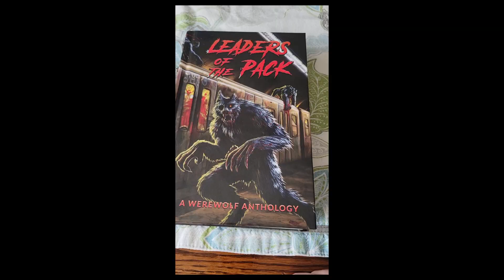Kinda Meh, But Not Bad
I enjoyed the book and movies this week, but I didn't LOVE them. That doesn't mean they aren't worth recommending and if you're looking for some short, simple werewolf fun, these deliver!
The Book: Leaders of the Pack Edited by Lisa Lane and Graeme Reynolds

The Movies: Wolf (2022) and Blood Moon (2014)

If you'd like to know more about me or check out some of my works, go

Do you have some werewolf entertainment to recommend to me or do you want to talk about something I've previously mentioned?